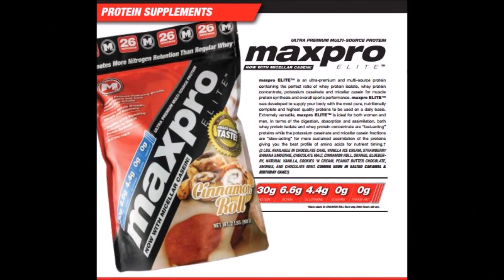Should I eat after 6 pm tip of the week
We hear it all the time, you shouldn't eat after 6 PM if you want to lose weight. The reality is, if you want to lose weight, you need to eat protein after 6 PM. James explains how we came to believe we shouldn't eat after 6 PM and why we should.